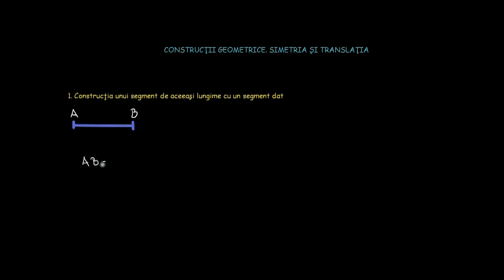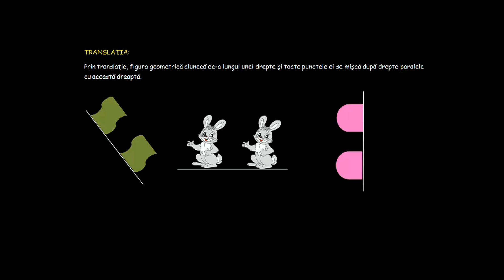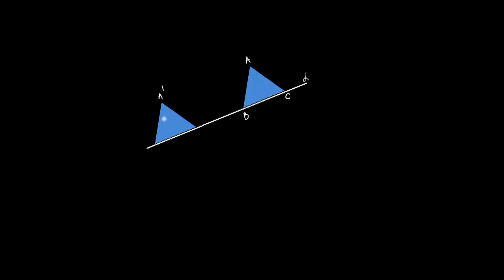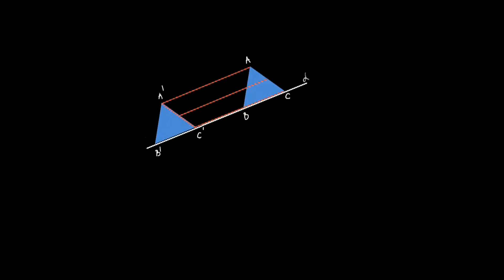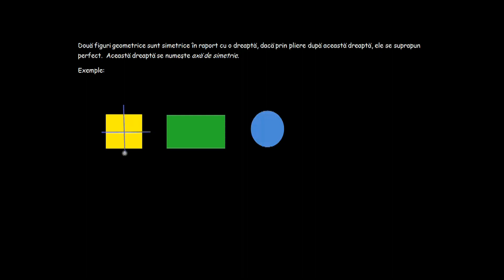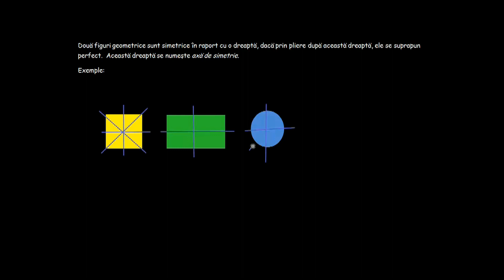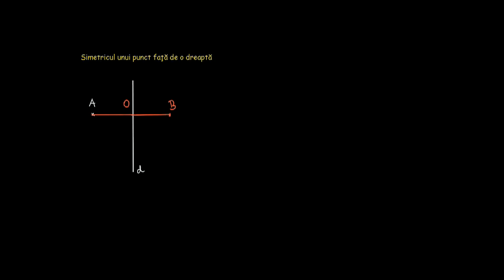Construcții geometrice. Simetria și translația. | Lectii-Virtuale.ro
Construcții geometrice. Simetria și translația.